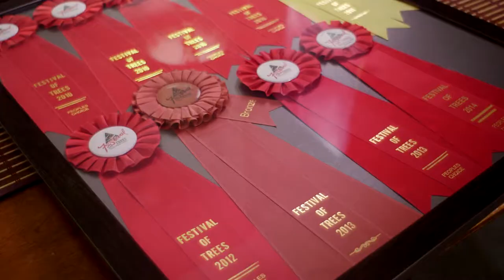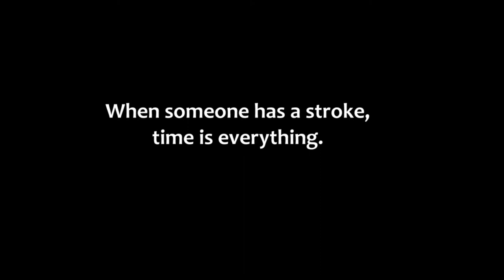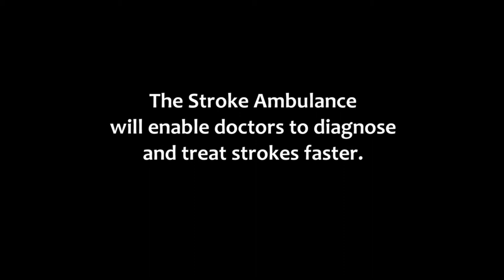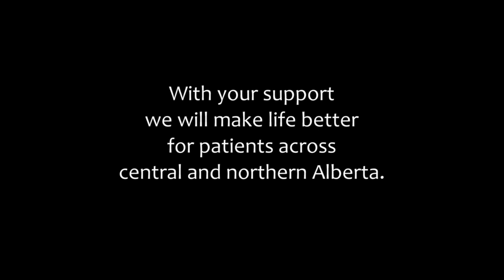A Better Way for Stroke Patients - Stroke Ambulance